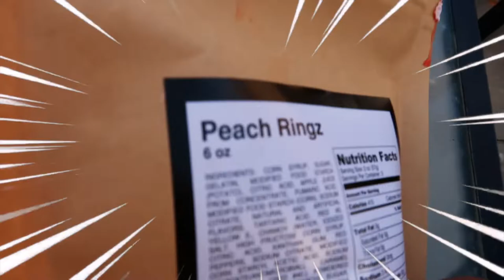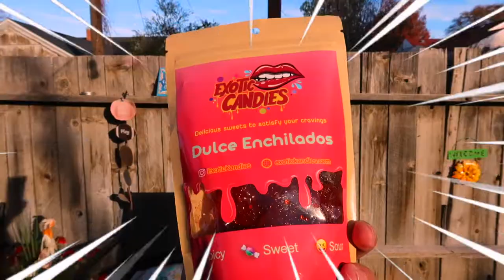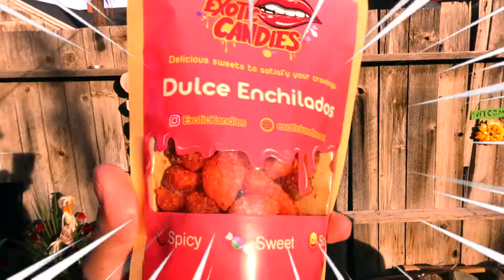We Taste Tested EXOTIC MEXICAN SNACKS *Mouth Watering*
We Were Sent A Exotic Candy Mystery Box From "EXOTIC KANDIES" A Exotic Candy Business That We Have Teamed Up With 🤝! Which Means Today We Are TASTE TESTING EXOTIC CANDIES For The FIRST TIME But MEXICAN CANDY EDITION 🇲🇽! These Exotic Snacks Will Make Your Taste Buds Tingle So Watch Us As We Unbox, Try, & Rate These Exotic Rare Candies!

○ Watch The Whole Video To See Every Single Exotic Candy They Sent Us! And Comment Which One You'd Like To Try 🔥!

Always Go For Your Dreams And What Makes You Happy, Stay Positive!